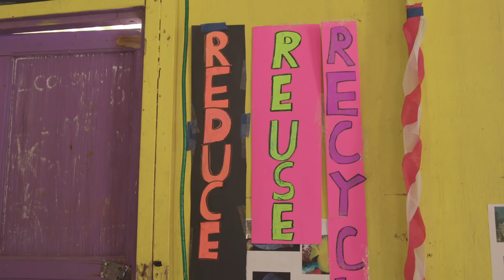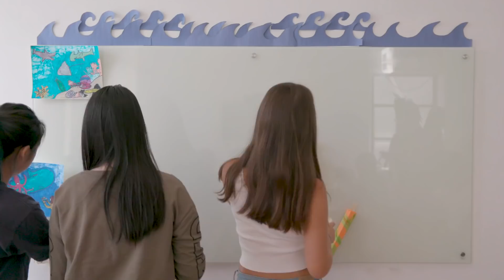About the Ocean Challenge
The ocean sustains us. It's time to return the favor.
All living things depend on the ocean--for oxygen, food, a stable climate, and more. But warming temperatures, overfishing, and pollution are negatively affecting ocean waters and marine life, and those effects will touch all of us worldwide--unless we act quickly.

You can help turn the tide.
First, learn about the threats facing the ocean. Second, create a sea creature from paper and consider one thing you can do personally to help protect the ocean. Then send your art to us. For every piece of art we receive, the Bezos Family Foundation will donate funding to educate and train a new generation of citizen-conservationists who can help bring our ocean back to health.

Youth supporting youth.
Young people will gain valuable education and practical job skills as they monitor and evaluate local waters and help restore endangered coral reefs. We expect the programs to engage more than 3,500 coastal youth.